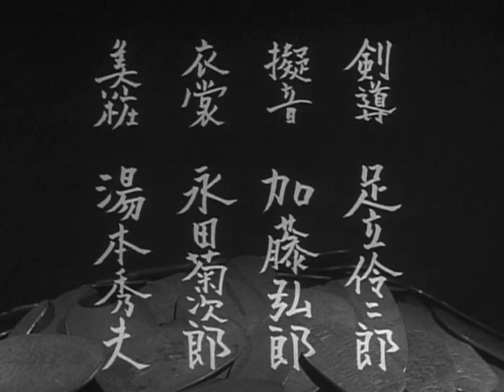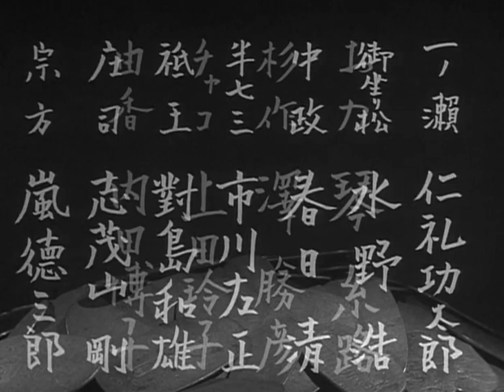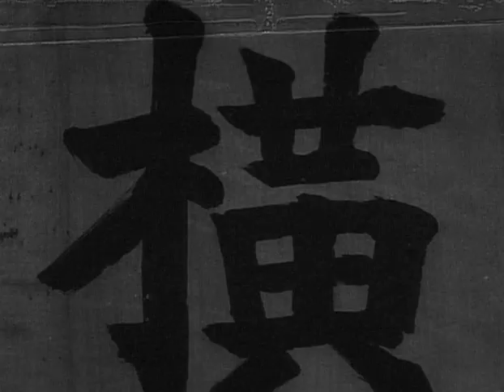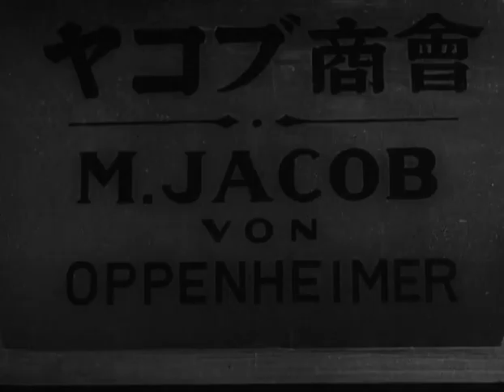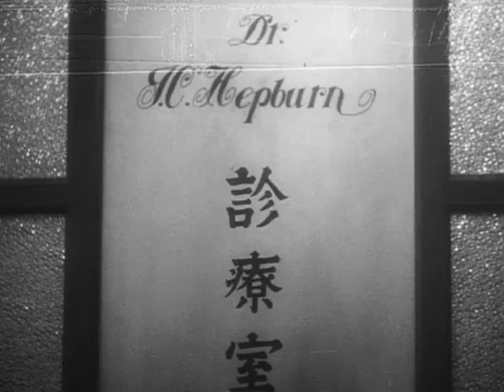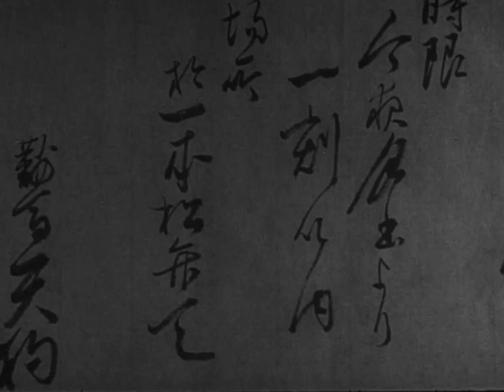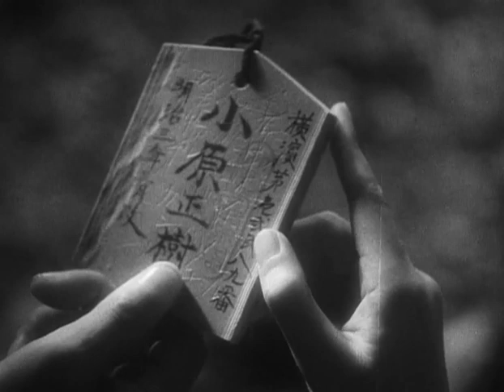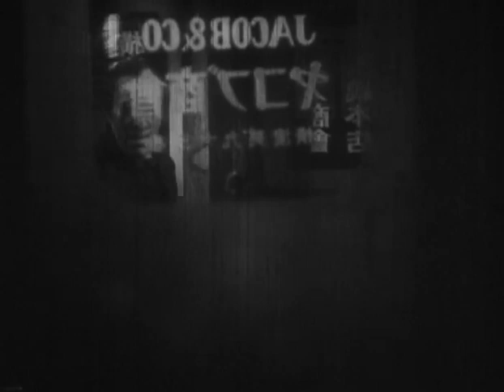Kurama Tengu: Yokohama ni Arawaru (Daisuke Ito, 1942)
aka Kurama Tengu: Ogon Jigoku